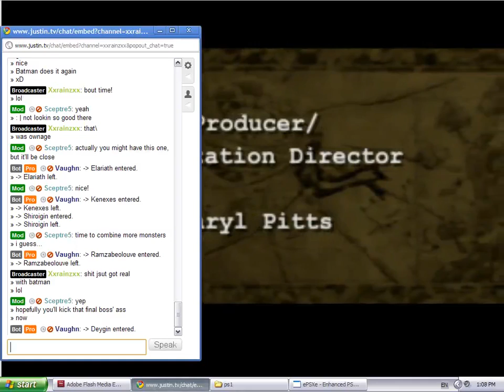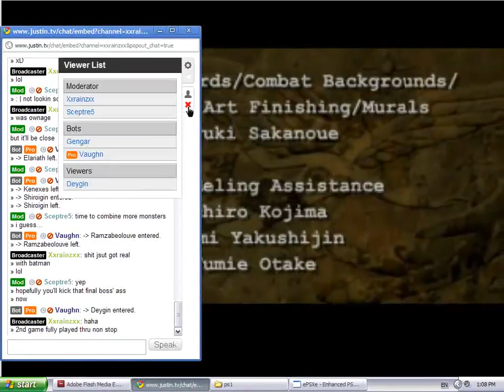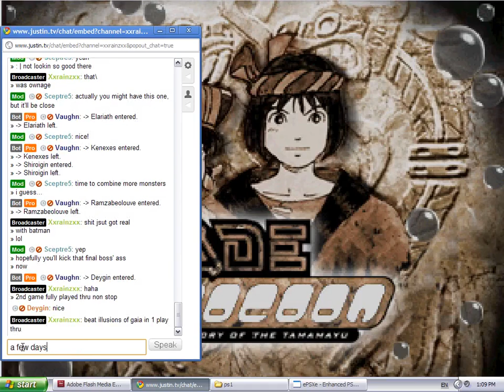Jade Cocoon Finish